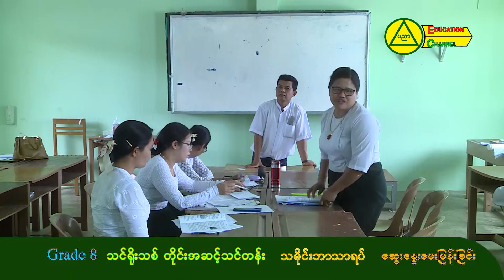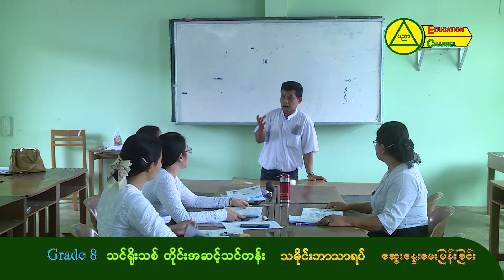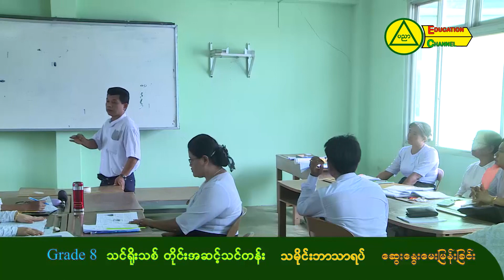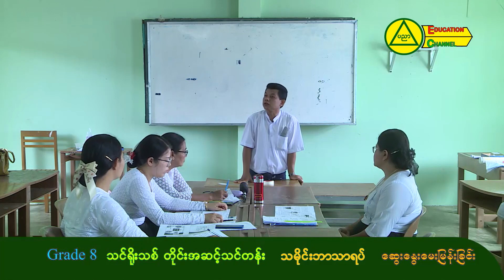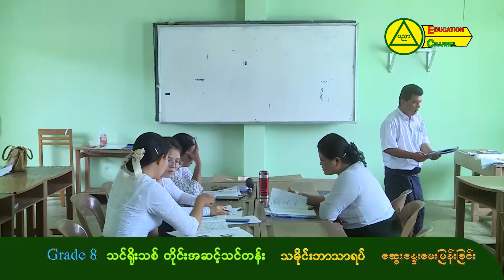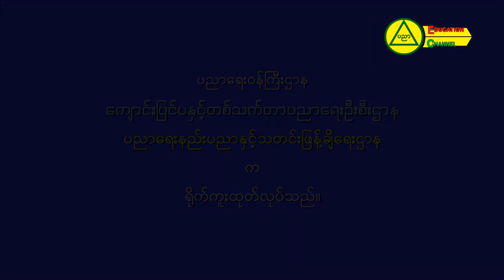အခြေခံပညာအလယ်တန်း(သင်ရိုးသစ်)မွမ်းမံသင်တန်း အဌမတန်း(Grade-8)သမိုင်း အပိုင်း(၇)